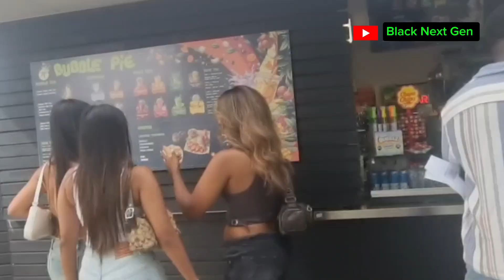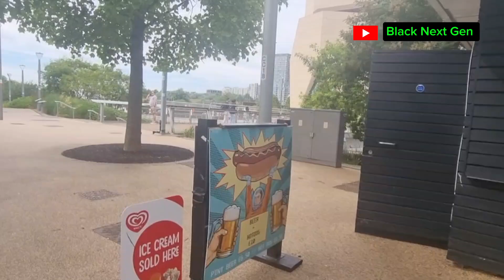Are Black Children Safe in School After The UK Race Riots?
Who do Black Children speak to when they return to school?

Let's hear your thoughts and experiences after the UK Riots.